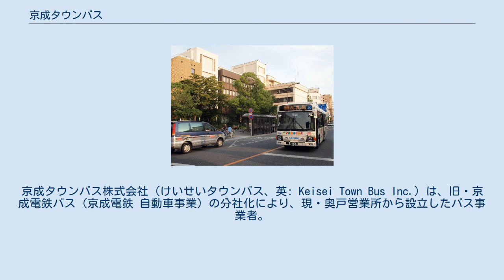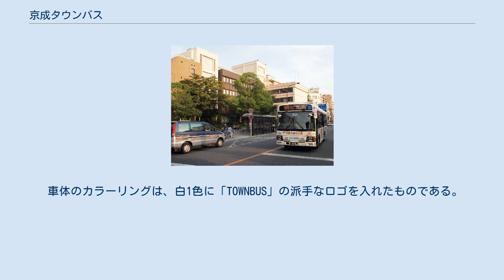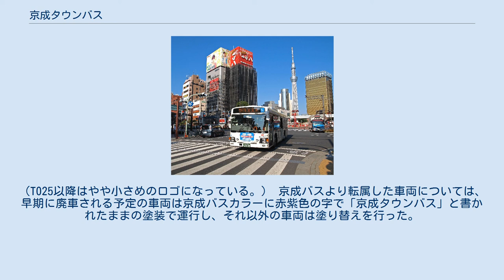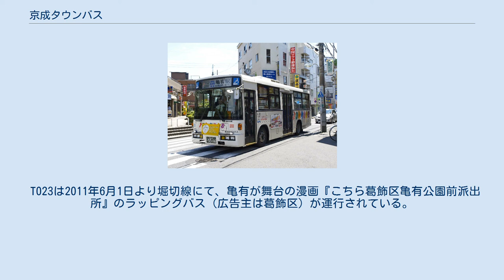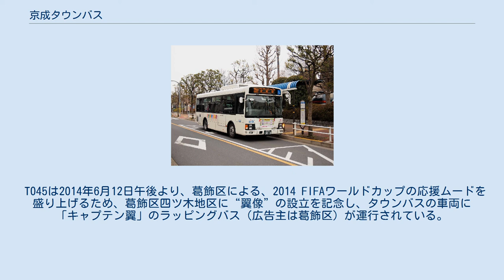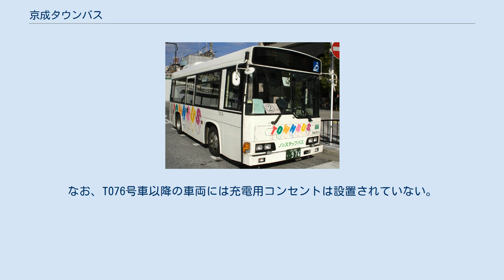京成タウンバス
京成タウンバス株式会社（けいせいタウンバス、英: Keisei Town Bus Inc.）は、旧・京成電鉄バス（京成電鉄 自動車事業）の分社化により、現・奥戸営業所から設立したバス事業者。
京成電鉄の子会社、および京成グループ企業。
2001年2月に運行を開始した。
主に東京都葛飾区を中心に、2021年2月現在、15路線を運行している。
 会社そのものの設立は2000年（営業運行開始は2001年2月16日）であるが、京成時代の奥戸営業所（および前身の寺島営業所）も含めて考えると、都内で最も古い営業所と言うこともできる。
分社化以前は観光業務や支援業務の一部も担当していた。
 分社化の理由は他のバス事業者と同じく賃金体系の見直しを行い、奥戸が最初に選ばれたのは同営業所周囲の路線の縮小化が関係すると言えるだろう。
 なお、本社営業所は旧奥戸第二車庫に設置され（第一車庫は金町営業所に移管され、奥戸出張所となり、その後京成バス奥戸営業所となった。）、これと同時に車庫前に「タウンバス車庫」停留所が新設された。
その後、2001年8月1日には金町営業所から新宿線（小54）および堀切線（有01）の2路線を引き継いでいる。
 2018年9月11日に一般貸切旅客自動車運送事業の許可を受け、11月22日より営業を開始した。
 2020年5月12日より順次、車両のナンバープレートのご当地ナンバー化を開始し、翌13日より「葛飾ナンバー」での運行を開始した。
 新小岩駅を発車して平和橋通りをまっすぐ北上して綾瀬駅まで行く系統である。
主に大型車で運行される。
 新小岩駅を出ると総武線のガードをくぐり、蔵前橋通りを交差するが、ここの巽橋交差点が非常に混むことがある（現在は陸橋完成で若干緩和された）。
さらに、渋江公園付近で京成押上線の踏切付近は慢性的に混んでいる。
以前のルートでは綾瀬駅東口付近も走っており、そこの渋滞もひどかったが、路線変更によりこれは解消されている。
一方で、2013年11月下旬に新小岩駅南口入口交差点にあった、歩道橋が撤去され、その代わりに歩行者信号が設置された。
これにより車道側の青信号の現示時間が短縮されたせいか、南口ロータリーへの出入りで渋滞が起きるようになった。
 開通当時は北千住駅まで運行していた。
最初は小菅停留所からすぐに西行し、小菅一丁目・拘置所を通るルートだったが、平和橋通りが小菅停留所 - 今の綾瀬駅東口付近まで延長開通するとすぐに綾瀬駅経由となり、同駅までの利用者が多くなった。
全国バス路線便覧（1963年3月31日）によると、新小岩駅 - 北千住駅便と新小岩駅 - 堀切車庫便（現・堀切五丁目）がほぼ同数となっており、この時期は南側の利用者の方が圧倒的に多かったようである。
 1973年頃に北千住駅への運行をとりやめ、ほとんどの便を綾瀬駅止まりとし、わずかな便を小菅一丁目まで運行するように変更した。
ちなみに、千代田線が北千住 - 綾瀬間を開通し、常磐線と相互乗入れを開始したのは1971年4月20日である。
北千住駅付近のルートを廃止したのは、千住新橋の架け替えにより小菅側と橋の連絡が困難となったからだとのことである。
 しかし、小菅一丁目止まりとなったことで、定期的な利用者はほとんどいなくなってしまい、綾瀬駅東口・綾瀬二丁目を通るより綾瀬一丁目を通る方が利便性が高いということから、現在のようなルートとなったというところだろう。
なお、小菅一丁目付近はバスがなくなってしまったため、後に日立自動車交通が綾瀬駅を起終点とする循環乗合タクシー（さくら号）を走らせている。
 綾瀬駅東口を経由していた頃は混雑対策用のルートもあった。
 なお、タウンバス車庫発着便は出入庫便である。
このバスは新小岩駅東北広場へは向かわないので注意が必要である。
 四ッ木線は新小岩駅と市川駅を四ッ木駅経由で結ぶ路線である。
なお、江戸川駅通り - 市川駅間にて市川市を走行するため、東京都シルバーパス並びに都区内一日乗車券の適用範囲からは外れている。
また、市川広小路 - 市川駅の区間は料金が160円となっているので、その区間を利用する場合は乗車時に自己申告の上運賃を支払う形となる。
 歴史的には上野広小路 - 市川駅を運行していた上野線（上34）と新小岩駅 - 四ッ木駅 - 亀有駅間を運行していた前・亀有線（前・新小52）が、1996年の抜本的路線...